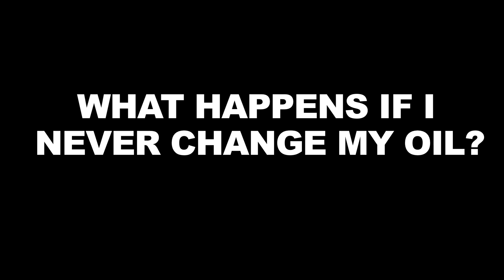Oil Explained! - What happens if I never change my oil?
Motor oil. It's a familiar but strangely confusing liquid. To answer some of the more common oil-related questions we brought in an expert, Jeff Hsu from Quaker State. In this video Jeff explains what happens if you never change your oil.

Kelley Blue Book is your source for car reviews, road tests, new car launches, auto show videos and infotainment reviews.